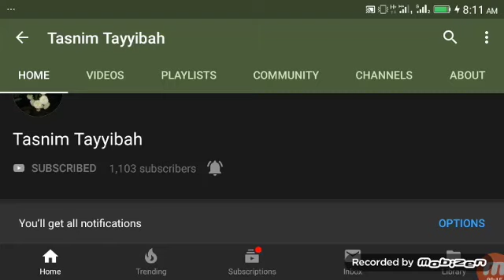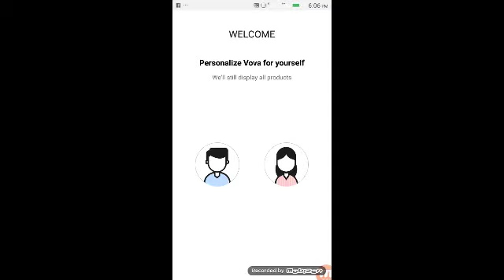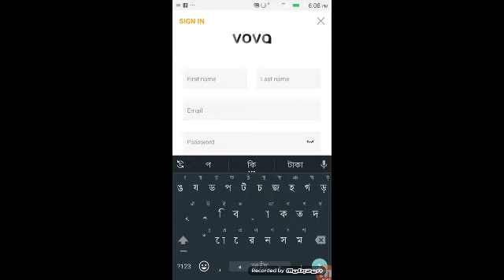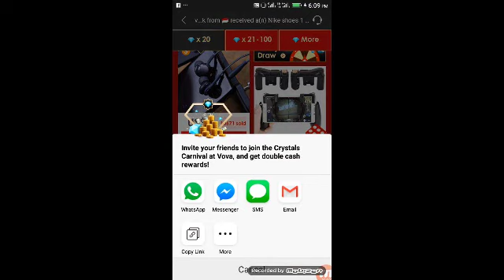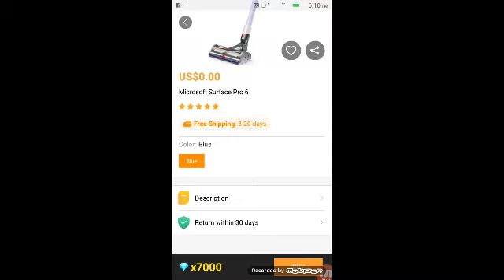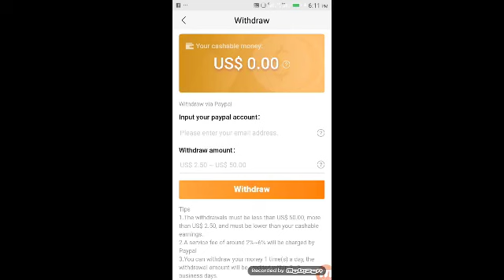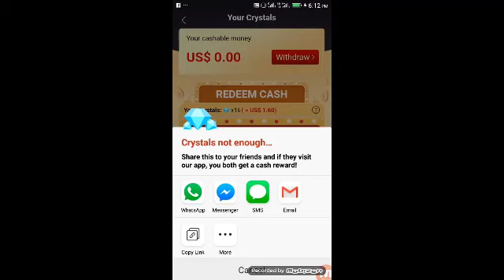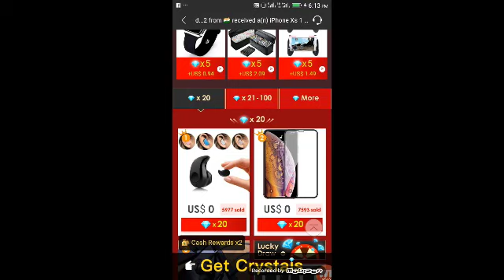How To Earn Money From rr.lovevova.com or Vova app 2019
This is the one stop channel for those who want to enjoy Fun, songs, comedy in a way as Top funny video.
 If you like my video Please:
 Like|Comments|Share